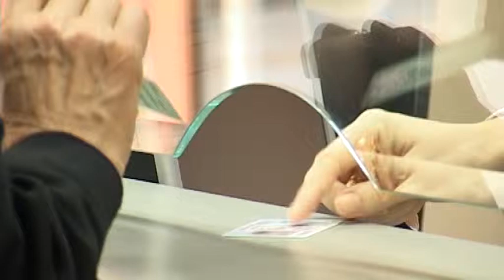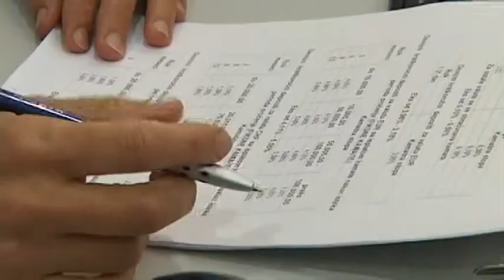2013 09 19 Mellettünk vagy ellenünk?- egy hónap alatt 25 ezerrel nőtt a zárolt számlák száma